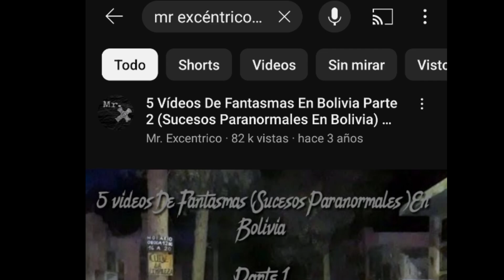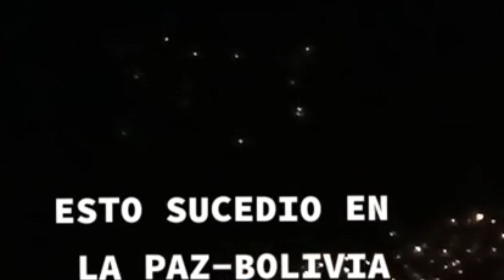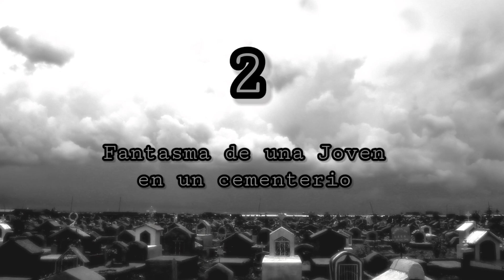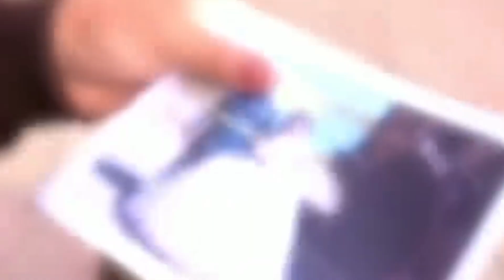5 Vídeos De Fantasmas En Bolivia Parte 11 (Sucesos Paranormales En Bolivia) Mr. Excéntrico